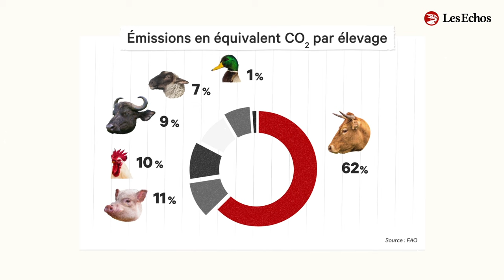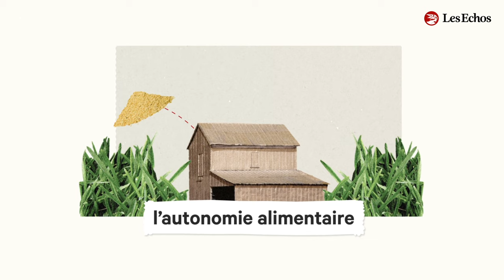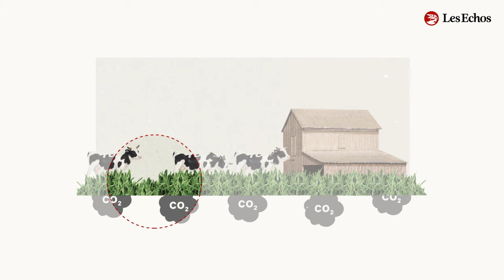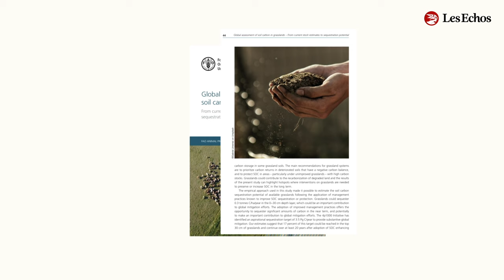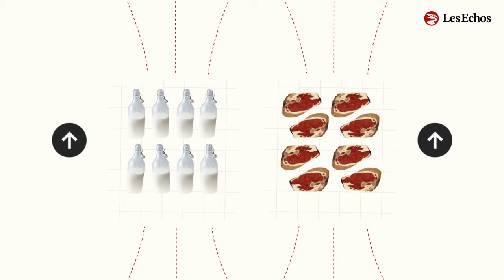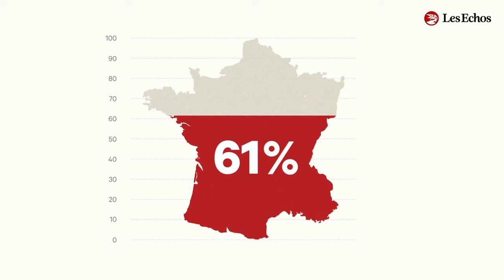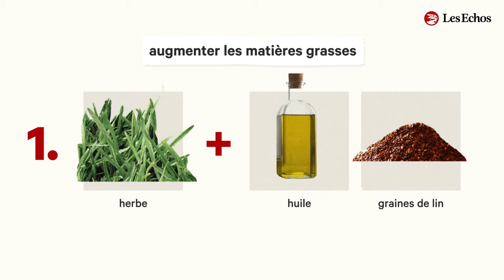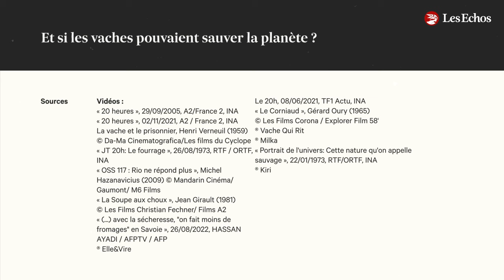Et si les vaches pouvaient sauver la planète ? 🐮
🐄 La France est, avec 17 millions de bovins, le premier cheptel d’Europe. La filière est responsable de 10% des émissions de gaz à effet de serre du pays. Pour compenser son empreinte carbone, l’élevage bovin essaie de se réinventer. Notre explication en vidéo.

➡️ En France, l’élevage bovin émet 35 millions de tonnes d’équivalent CO2. À l’échelle mondiale, c’est l’élevage qui pollue le plus, loin devant l’élevage de porcs et de volailles. Mais paradoxalement, les troupeaux de vaches peuvent aussi aider à limiter le réchauffement climatique.

💡Dans cette vidéo, Jean-Pierre Chassang, éleveur de vaches laitières dans le Cantal, raconte comment il parvient à avoir un élevage respectueux de l’environnement et quasiment neutre en carbone. Le chef du service environnement de l’Institut de l’Élevage, Jean-Baptiste Dollé, explique le rôle des prairies, véritables “puits de carbone”, dans la lutte contre le réchauffement climatique. Il détaille les initiatives mises en place au sein de la filière bovine pour réduire son empreinte carbone.

🧠 Les sources principales de cette vidéo :

- “La vache « bas carbone », un défi pour la planète”, Stefano Lupieri, Les Echos, 21 février 2023
- “Le géant Cargill s'apprête à commercialiser des masques anti-méthane pour vaches”, Étienne Goetz, Les Echos, 5 juin 2021
- “La sécheresse pousse les éleveurs à réduire leur troupeau de vaches”, Dominique Chapuis, Les Echos, 10 août 2022
- “Global assessment of soil carbon in grasslands”, FAO Animal Production and Health / Paper 187

🎬 Cette vidéo a été enregistrée en juin 2023.
Rédaction en chef : Clémence Lemaistre. Journaliste : Stefano Lupieri. Suivi éditorial : Raphaëlle Laurent. Directeur de création : Fabien Laborde. Responsable photographie : Thierry Meneau. Images : Florent Pommier. Voix : Pauline Jacot. Documentation : Eléonore de Bailliencourt, Anne Flateau. Remerciements : Claude Aubert, Jean-Pierre Chassang et Gaëlle Petit, Jean-Baptiste Dollé, Benoît Rouillé.
Production : Upian pour Les Echos

00:00 Introduction
01:24 L’herbe fait son comeback
04:48 Les limites du « tout à l’herbe »
06:57 La vache durable